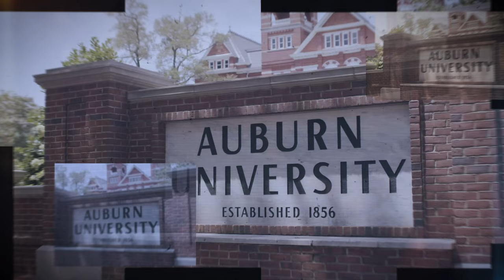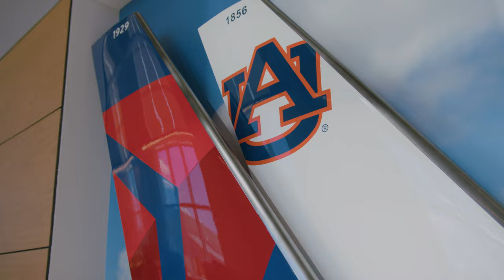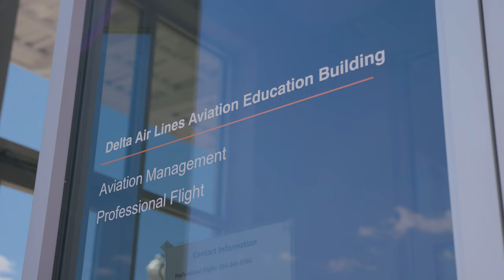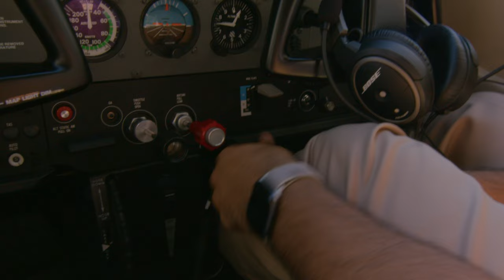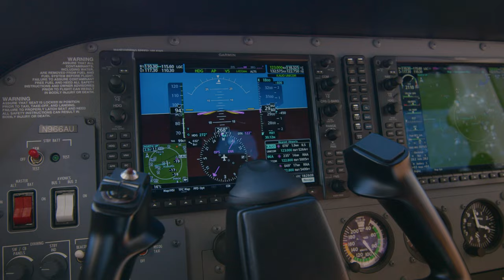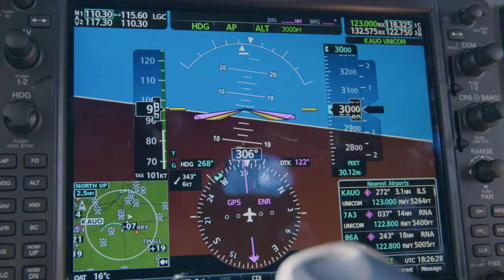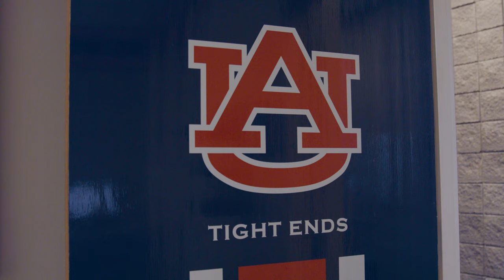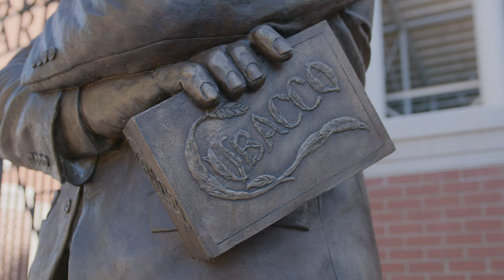The Journey, Episode 9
The Journey: Auburn Football